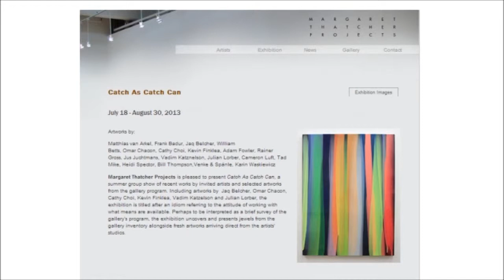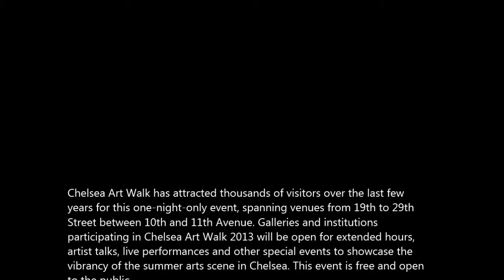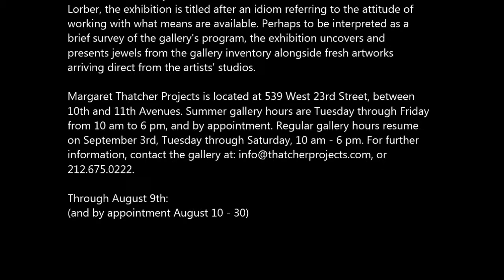MARGARET THATCHER PROJECTS - Group Show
Chelsea Art Walk has attracted thousands of visitors over the last few
years for this one-night-only event, spanning venues from 19th to 29th
Street between 10th and 11th Avenue. Galleries and institutions
participating in Chelsea Art Walk 2013 will be open for extended hours,
artist talks, live performances and other special events to showcase the
vibrancy of the summer arts scene in Chelsea. This event is free and open
to the public.

Margaret Thatcher Projects is pleased to present Catch As Catch Can, a
summer group show of recent works by invited artists and selected
artworks from the gallery program. Including artworks by  Jaq Belcher,
Omar Chacon, Cathy Choi, Kevin Finklea, Vadim Katzelson and Julian
Lorber, the exhibition is titled after an idiom referring to the attitude of
working with what means are available. Perhaps to be interpreted as a
brief survey of the gallery's program, the exhibition uncovers and
presents jewels from the gallery inventory alongside fresh artworks
arriving direct from the artists' studios.

Margaret Thatcher Projects is located at 539 West 23rd Street, between
10th and 11th Avenues. Summer gallery hours are Tuesday through Friday
from 10 am to 6 pm, and by appointment. Regular gallery hours resume
on September 3rd, Tuesday through Saturday, 10 am - 6 pm. For further

Through August 9th:
(and by appointment August 10 - 30)